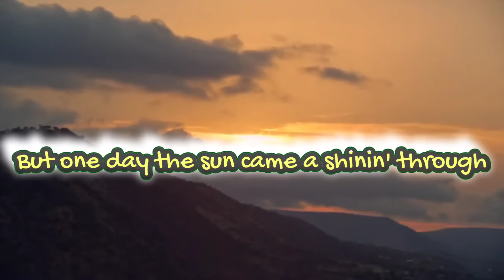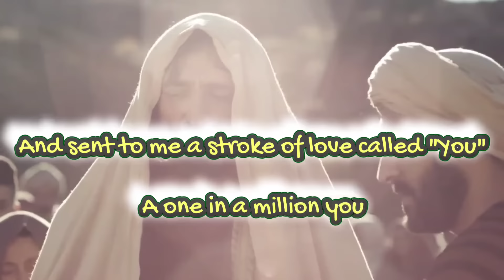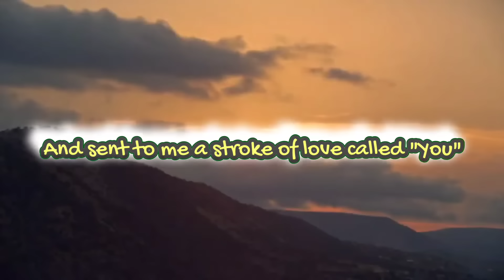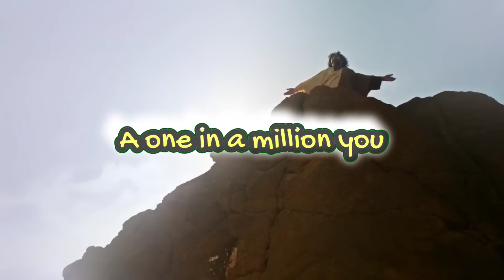ONE IN A MILLION YOU - MUSIC OF THE GOSPEL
A Chance for a lifetime, again cause you showed compassion to me. One in a million
FROM THE MUSIC OF THE GOSPEL SUNDAY REFLECTION
2nd Sunday of Lent